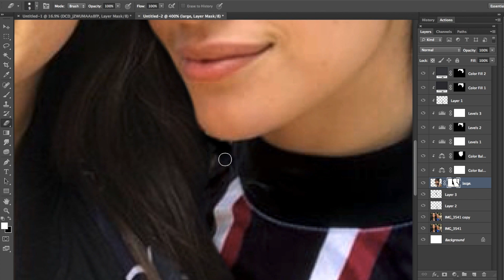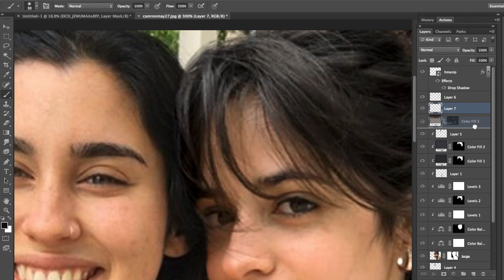LAUREN JAUREGUI WITH CAMILA CABELLO IN 2018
Satisfying time lapse video of a photoshop of a selfie of Lauren Jauregui with Camila Cabello (Camren). Slow it down to receive a sort of “tutorial"

The song is Dreams by Joakim Karud